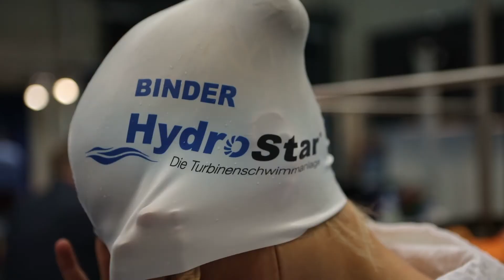Caros Schwimmtipps - Rückenschwimmen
𝗗𝗥𝗘𝗜 Schwimmtipps zum Rückenschwimmen von einer Triathletin

Unsere Athletin 𝗖𝗮𝗿𝗼𝗹𝗶𝗻 𝗠𝗲𝘆𝗲𝗿 verrät in diesem Video:
Drei Tipps um Dein Rückenschwimmen massiv zu verbessern.

✅ Tipp 1: Atmung beim Rückenschwimmen
✅ Tipp 2: Rotation des Körpers
✅ Tipp 3: Hüftposition beim Rückenschwimmen

HydroStar ist eine Gegenstromanlage der besonderen Art – eine Turbinenschwimmanlage. Mit Hilfe von Turbinen erzeugt unsere patentierte Gegenstromanlage eine angenehme, kraftvolle Strömung, die den Körper gleichmäßig umfließt. Deshalb eignet sich das System sowohl perfekt für Wellness-Anwendungen als auch für ein ausdauerndes, anspruchsvolles Schwimmtraining.